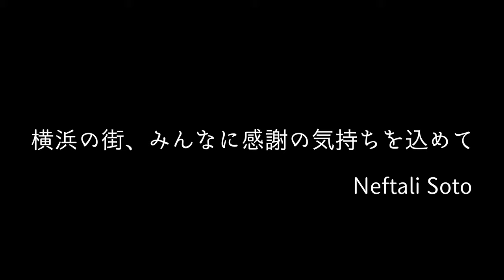ソトの横浜散歩～横浜開港記念日～ | Neftali Soto x YOKOHAMA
ソトの横浜散歩🚢横浜開港記念日⚓

ロフェッショナルの"素顔"を覗いてみませんか？
Locker Roomへようこそ！
❏ アスリート x ライフスタイル
❏ カフェするアスリート
❏ Chillするアスリート
▼▼▼毎週金曜日19時配信中！▼▼▼

shorturl.at/xyFU5